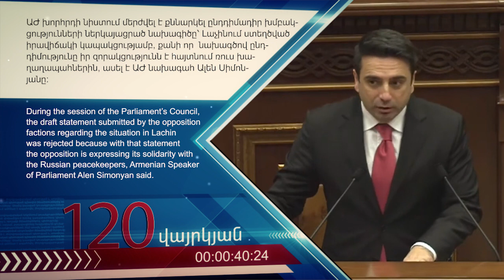Օրվա կարևոր լուրեր 120 վայրկյանում 14/12/2022